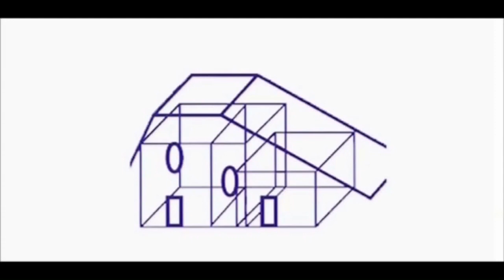Herzlich willkommen bei Mellies Immobilien, wo Tradition auf Innovation trifft!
Wir setzen modernste Künstliche Intelligenz (KI) ein, um Ihnen den besten Service im Immobilienmarkt zu bieten. Mit unserer Technologie und unserem Fachwissen bringen wir Sie schneller und effizienter an Ihr Ziel – ob beim Verkauf, Kauf oder der Vermietung von Immobilien.